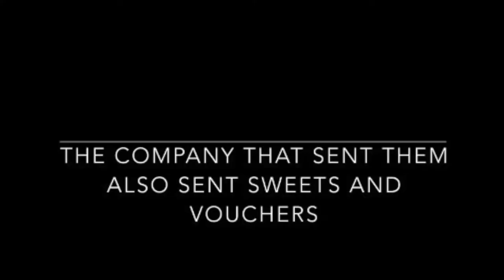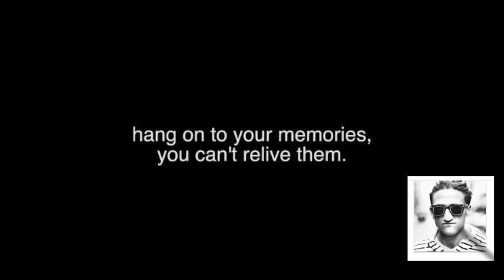Mail Time/display case/NSDV#114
Hi guys, haven't done a mail time for a while, so here we have one lol, plus a bit about the a local indoor farm and the much needed Dunny cabinet. Make sure to check out the links below, I have found a cool playable super Mario for you to play.

As i always say, love like you have never loved before the one you love truly, your true love will find you one day, do all you can to never stop loving them, you never know when they could go.

I still love you deeply, strongly and always will, you are my only true love, whatever you may be thinking feeling or doing, i will never stop loving you as i always have from the very start and wishing for a future with you in it as we always dreamt of.  Nothing is impossible, love is stronger than any other bond or emotion, I hope and pray true love will win in the end and never die. You may well of lost any emotions you once had for me, I promised I would love you forever and I do, I made that vow to you and did not lie or misguide you, time has shown that.  Love you baby bell so so very much Nom Nom xxx.

Music Free Your Mind – ft Sam Harris

they also do loads of Pusheen, but shh dont tell anyone.